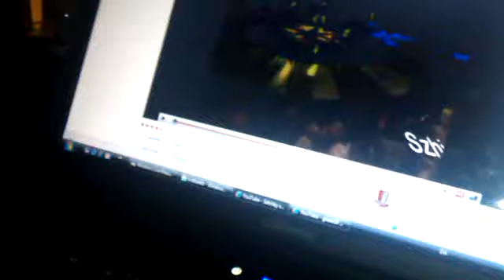jonas synger puff